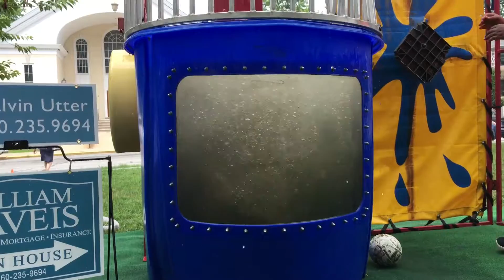Stonington Village Fair, August 6, 2016